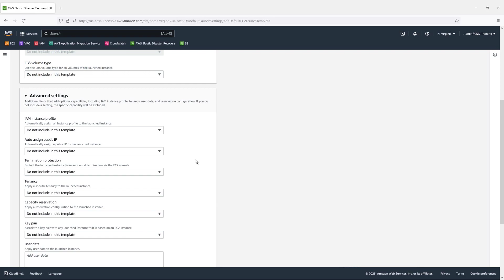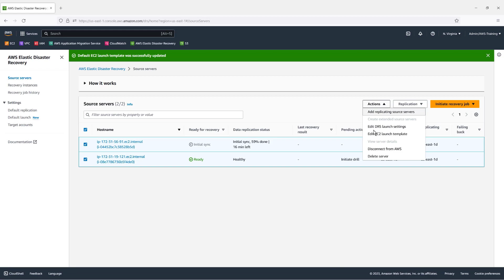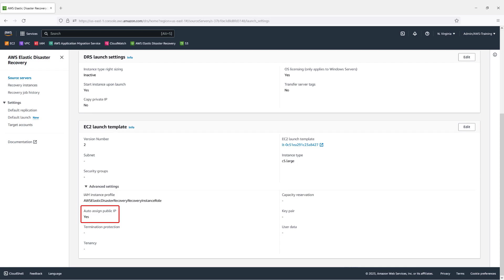Manage Launch Settings with AWS Elastic Disaster Recovery | Amazon Web Services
In this video, you’ll see how to manage launch settings with AWS Elastic Disaster Recovery (AWS DRS). With this solution, you can configure default launch settings and default Amazon Elastic Compute Cloud (Amazon EC2) launch templates, as well as perform bulk changes to the launch configurations on existing source servers.